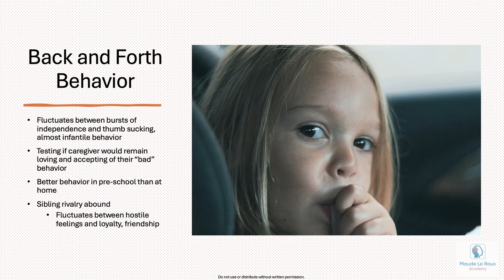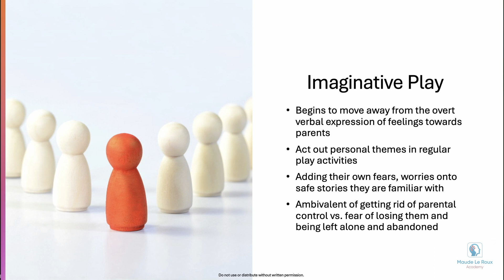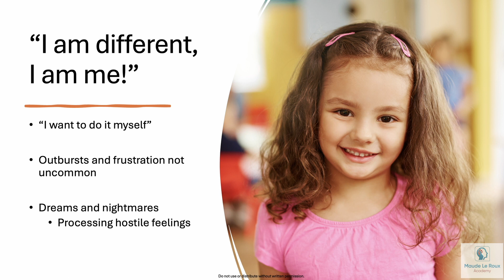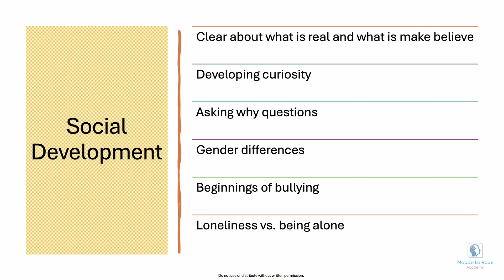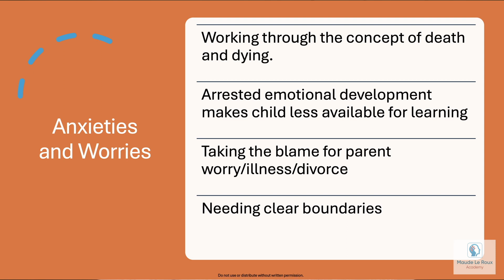Thrive at 5!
Maude explains the social-emotional development that occurs at 4 to 5 years of age.

Maude’s clinic A Total Approach has its main location 30 minutes from Philadelphia and there is a satellite office in Orefield Pennsylvania near Allentown.